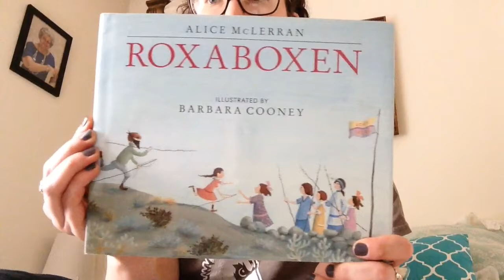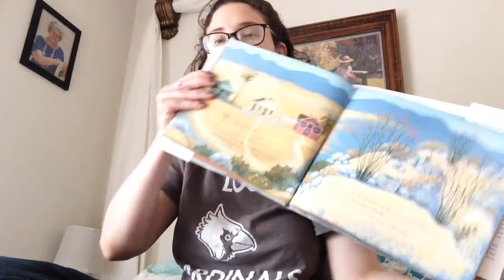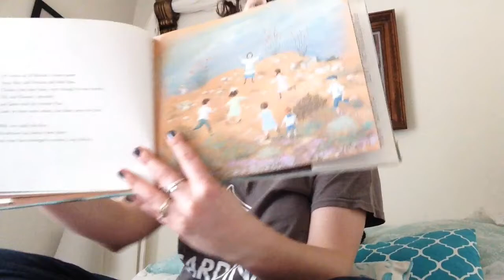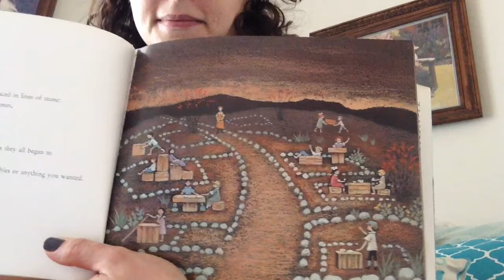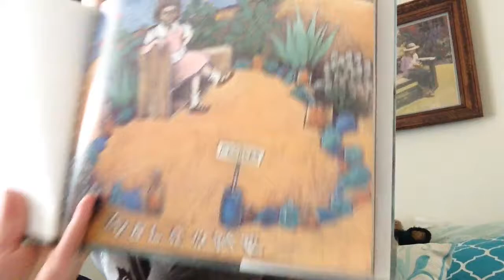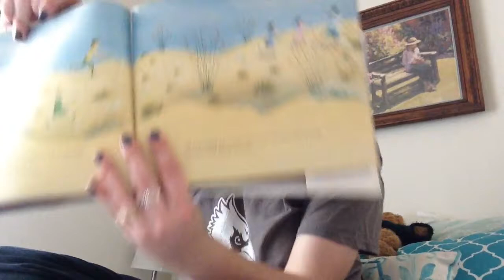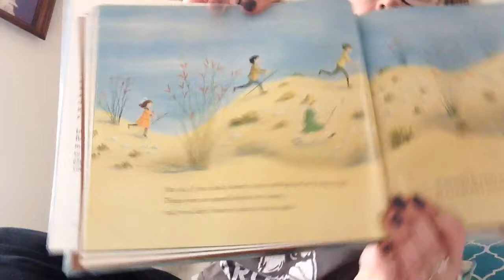Roxaboxen by Alice McLarren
I decided to bring you this special edition of one of my childhood favorites... Roxaboxen tells a magical story of how children can use their imaginations to create beautiful worlds out of the most un-beautiful materials. I hope you enjoy it and are inspired to go out and create beauty wherever you are. ❤️ Be well!

Watch for several interruptions by Lucky, our cat. 🐈😻